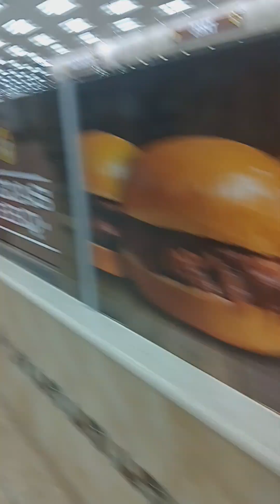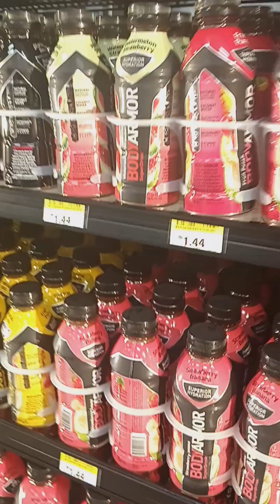Buc-ees Herschel Walker good old cows farm boy negro 🏈🇺🇲🇺🇲🇺🇲 fine white woman 🥊📍🐸🎄🍾🇺🇲